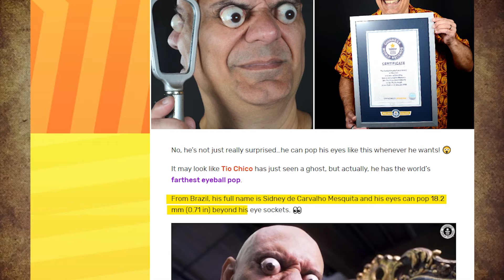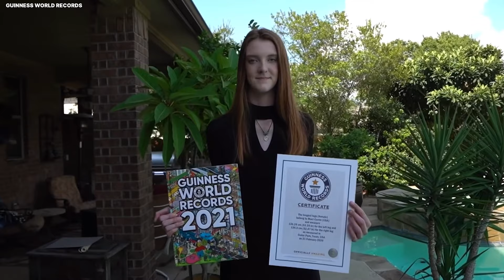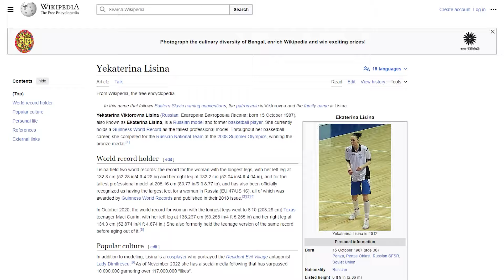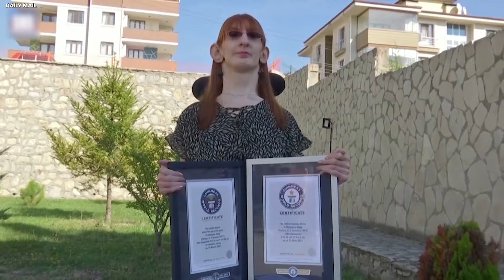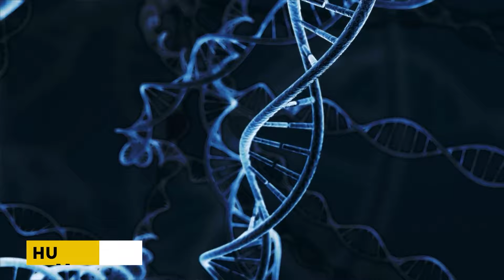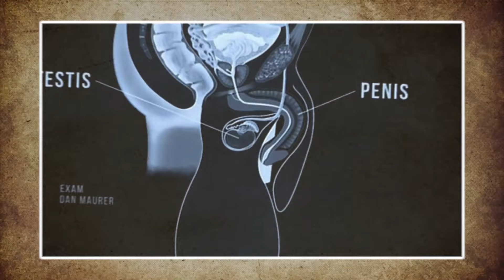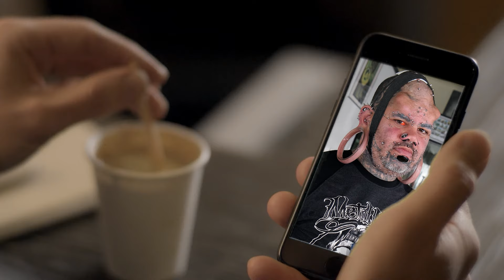10 People With The Largest Body Parts In The Entire World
Top 10 People With The Largest Body Parts In The World. In the vast array of human diversity, it's common to encounter individuals who exhibit what we might consider extraordinary physical characteristics. While many of us may appear quite ordinary with equal arm lengths and typical body sizes, it's the deviations from these norms that often capture our fascination. In essence, there's no universally perfect human; we all carry unique features. Nature and genetics, in their whimsical ways, bestow upon some individuals extraordinary body parts – some so large they pose challenges, and others so elongated they defy conventional control.  Join us as we explore the lives of ten individuals who possess the largest body parts in the world.